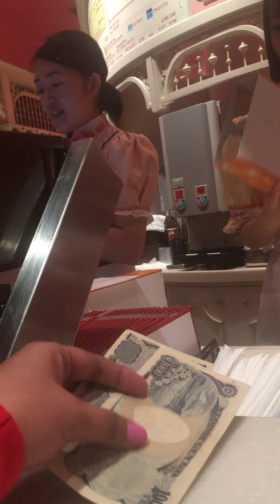Executive Team’s trip to TokyoDisneyland part 4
March 2018 Tokyo Disneyland